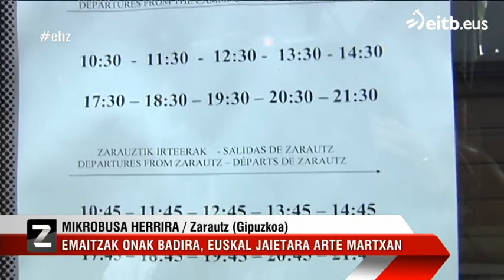Autobus zerbitzua jarri dute Zarauzko kanpinean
Egunean joan-etorriko 10 bidaia egiten du Zarauzko kanpinak jarri duen autobus zerbitzu berriak. Mendi gunean dagoen kanpina herri gunearkin biltzen du.